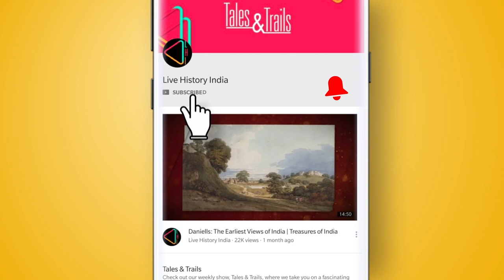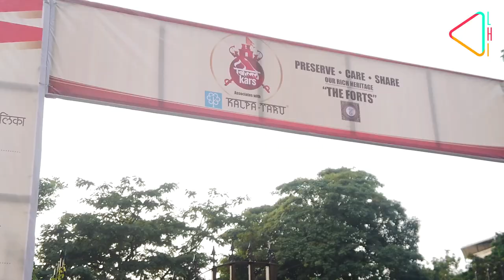किले बनाने की एक अनोखी परंपरा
मुंबई के आधुनिक शहर के भीतर  छिपा है मिट्टी के किले बनाने की परंपरा जो बच्चे छत्रपति शिवजी महाराज के प्रति प्रेम और सम्मान दर्शाने के लिए दीवाली के मौक़े पर बनाते हैं। किस्से कहानियाँ के इस एपिसोड में जानिये एक ऐसी संस्था के बारे में जो है किल्लेकर्स जो किले बनाने की परंपरा को संजोने में जुट चुकी है।